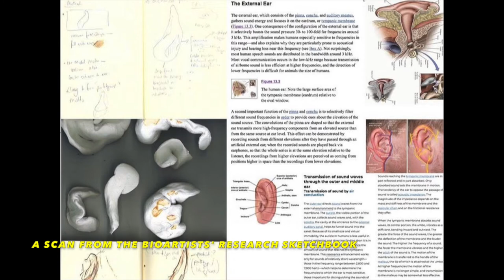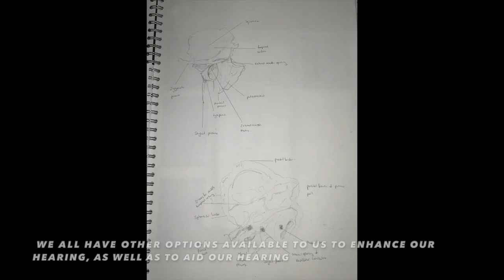Solace in Science: Central Saint Martins BA Fine Art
Neil Chikono and Faye Matloub are the second-year Central Saint Martins Fine Art students who are turning science into art with their ongoing project The Auricle. Poppy Jasmine Hawkes speaks to the 'bioartists' about their practice and how technology can be used to enhance the body.